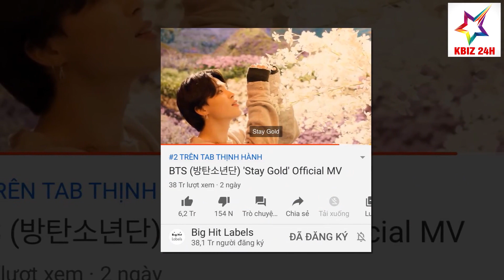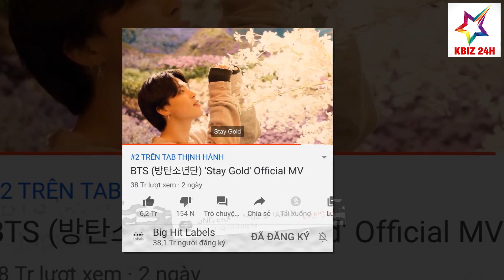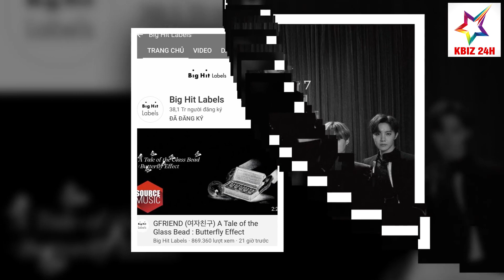BTS Tung MV Nhật Mà Tiêu Đề Chẳng Hề Có Tiếng Nhật, Có Ý Đồ "Đối Đầu" BLACKPINK? | KBIZ 24H